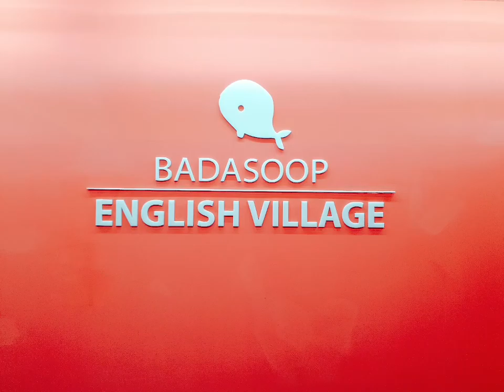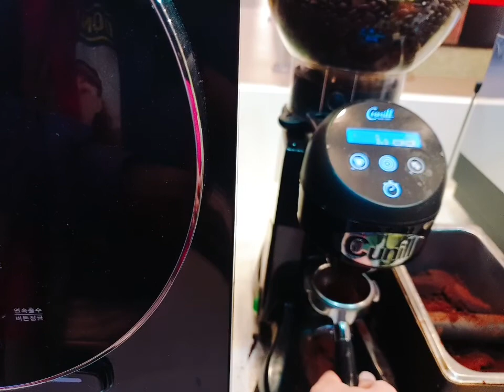Sunglasses dino is making coffee in badasoop !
Let s make coffee together !